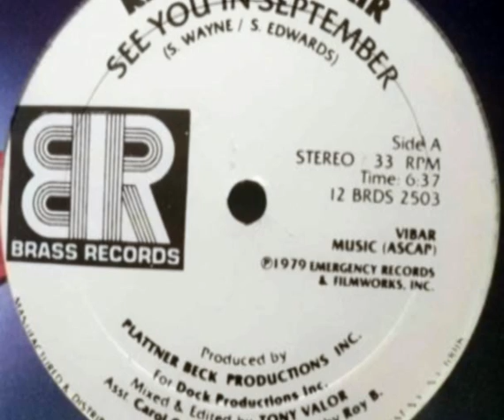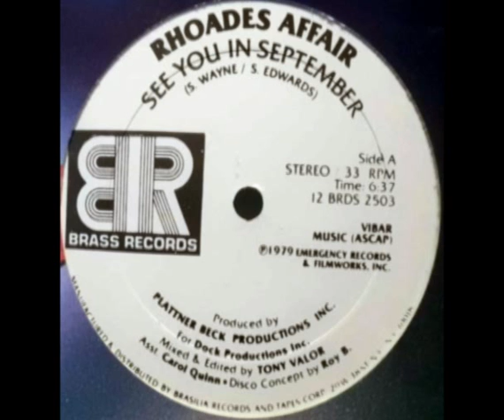Rhoades Affair - See you in September 1979 disco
Brass Records

Electronic Disco funk